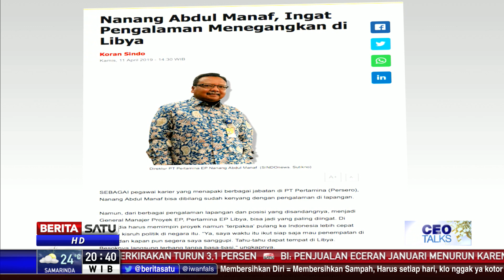Ceo Talks: Pertamina EP Mendongkrak Produksi #4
Sepanjang 2019 lalu PT Pertamina EP menorehkan hasil mengesankan. Produksi minyak terus meningkat sejak 2017 lalu. Bahkan masuk 2020, target produksi yang telah ditetapkan melebihi apa yang pernah dicapai tahun sebelumnya. Apa strategi Presiden Direktur PT Pertamina EP Nanang Abdul Manaf mencapai target tersebut?